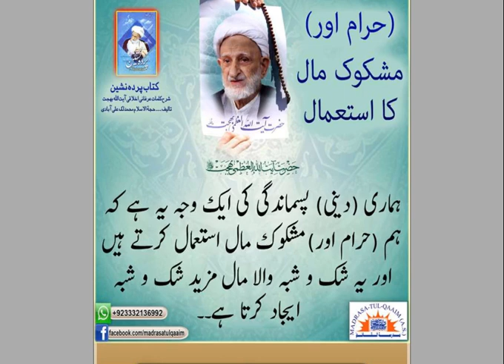Ayatollah Bahjat - Effect Of Using Haraam / Doubtful Things